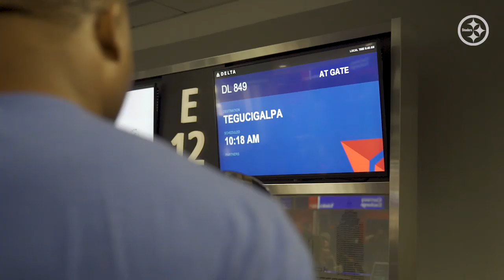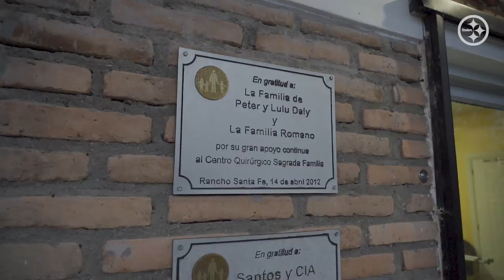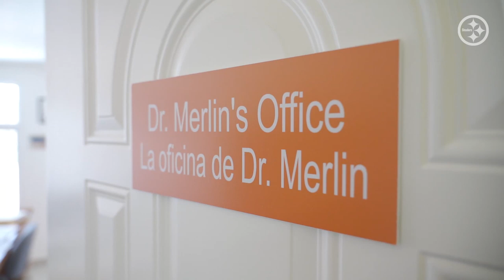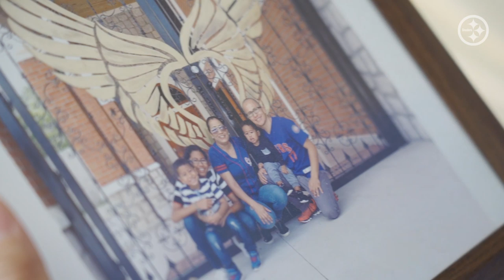Transforming Lives with Tuitt | Pittsburgh Steelers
In April of 2019, Stephon Tuitt traveled to Honduras to participate in a medical mission trip with One World Surgery and Nuestros Pequeños Hermanos